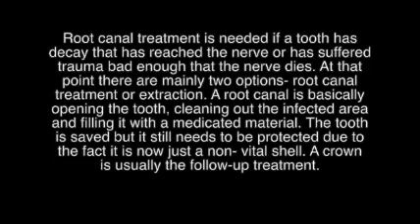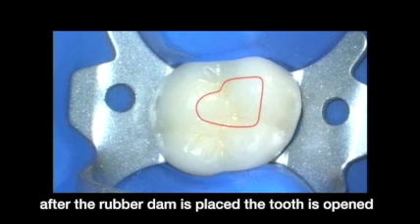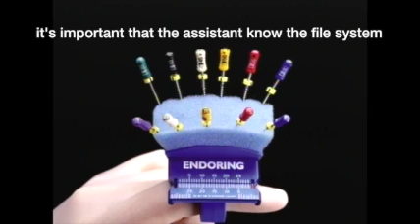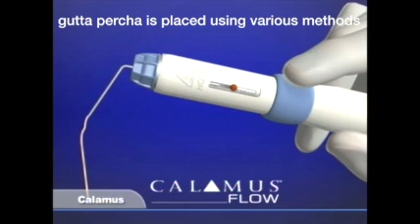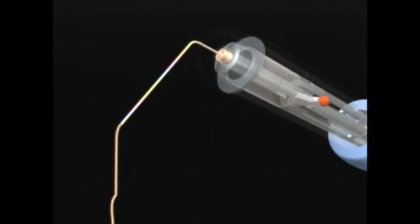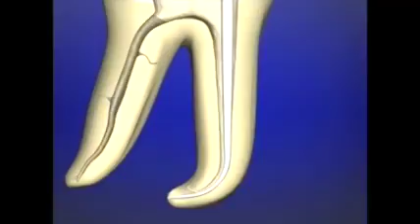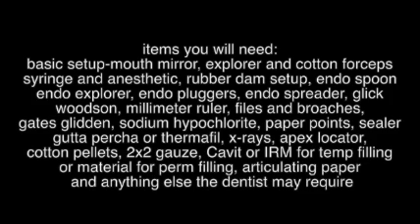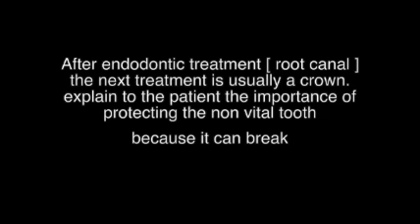DATV- Root Canal